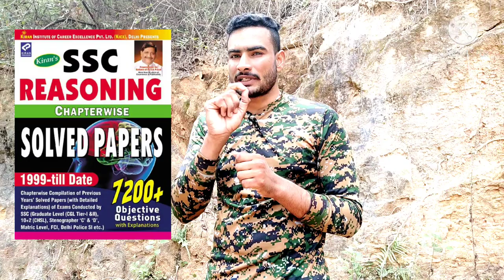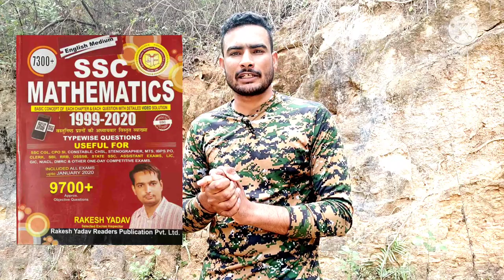ssc gd इन books से की हैं मेने तैयारी || ssc gd prepration books || ssc gd new vacancy 2021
BEST TEST SERIES :-

ssc gd constable form fill up,
ssc gd constable final cut off 2020,
ssc gd constable final merit ,
SAC GD CONSTABLE CUT OFF MARK 2019 WEST BANGAL,
SSC GD CONSTABLE DOCUMENT VERIFICATION,
SSC GD CONSTABLE EXAM QUESTION PEPAR 2019,
SSC GD FINAL MERIT 2020,
SSC GD CONSTABLE. 2018 NEW UPDATES,
SSG GD CONSTABLE NEW VACANCY,
SSC GD CONSTABLE NEW VACANCY 2021,
SSC GD NEW CONSTABLE VACANCY 2021,
SSC GD NEW CONSTABLE VACANCY FORM FILP DATE,
SSC GD NEW BHARTI AGE LIMIT,
SSC GD NEW BHARTI KB HA,
SSC GD PHYSICAL,
BSF TRAINING ,
CRPF TRAINING,
ARMY TRAINING,
CISF TRAINING,
SSB TRAINING,
ITBP TRAINING,
NIA TRAINING,
NSG COMMANDO TRAINING,
COBRA COMANDO TRAINING,
SSC GD CONSTABLE TRAINING ,
BSF TRAINING CENTRE,
CRPF TRAINING CENTER,
CISF TRAINING CENTER,